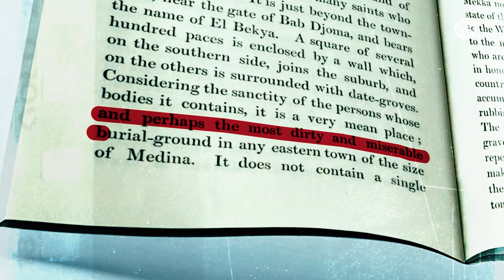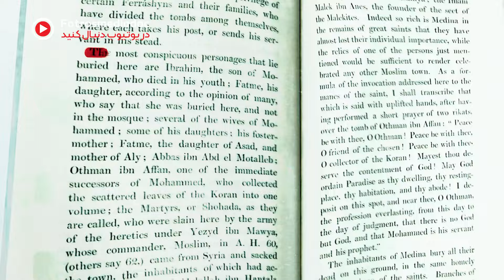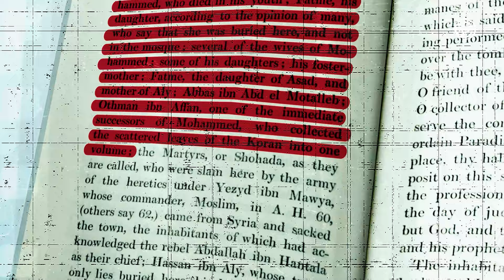مبهوت مزار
"وضعیت بقیع نشان‌گر توحش و عقب‌ماندگی حاکمان حجاز است."
این جملۀ جهانگرد مشهور سوئیسی، جان‌لوئیس بورکهارت دربارهٔ بقیع است که از نزدیک شاهدِ آثار تهاجم اول وهابیان بوده است.
سفرنامۀ بورکهارت به جزیرة العرب که در آن با بهت و حیرت، به مزار پیشوایان و بزرگان اسلام در بقیع می‌نگرد، همچون یک آینه، گوشه‌ای از ستمی که بر خاندان رسول‌خدا روا شده را به تصویر می‌کشد.

با بورکهارت که "مبهوتِ مزار" امام مجتبی علیه‌السلام بود، در سفرش همراه شوید.